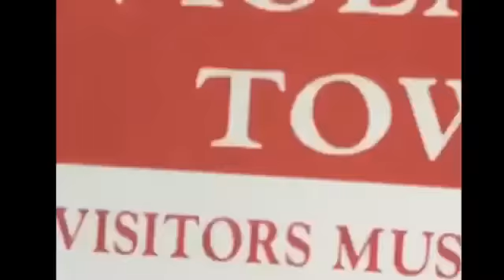WTF MOMENTS ON THE ROAD 2017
WTF MOMENTS ON THE ROAD